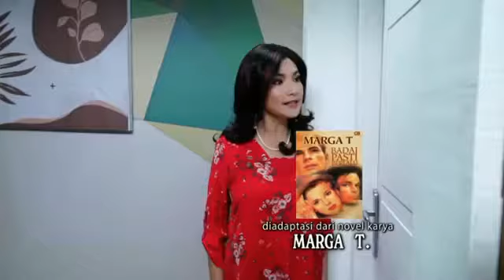badai pasti berlalu 14 April 2021